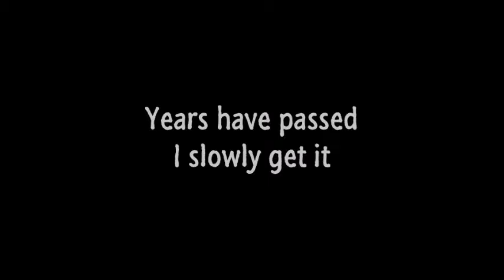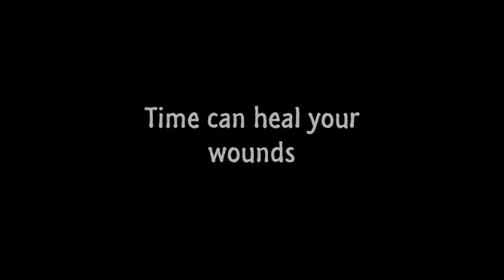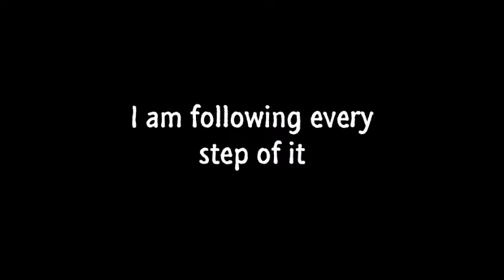Happy Birthday Papa!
Papa's real birthday is December 25. And I also consider this day as his new birthday. New life for him. Comfortable. Blessed. And free of all the pain he had been through for so many years. It's my first time away from home, not visiting his tomb. Still,  I want to make this year special. Making this video is like expressing myself how much I miss Papa. Miss you Pa! Muah!

Instrumental Music: You're not there by Lukas Graham

God bless! Muah!